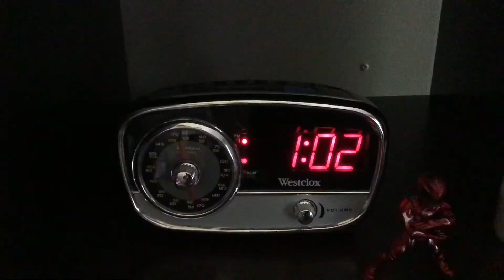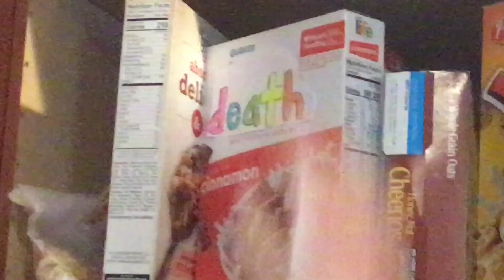Last Man Standing 6: Furious George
If you wanna keep all your brain cells, watch this with caution. enjoy 😉 🙈🙉🙊